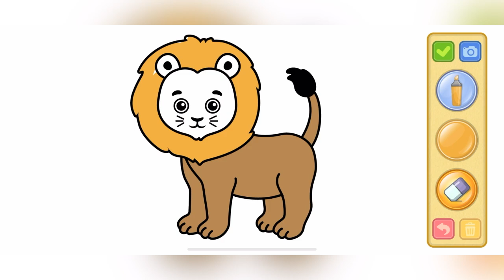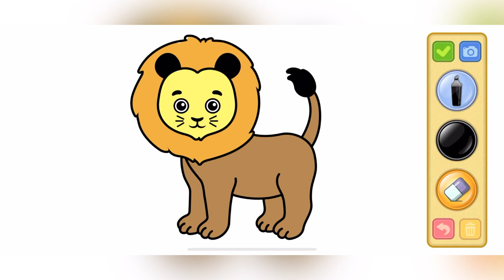"Lion and Bee's Safari Painting Adventure" @crownkidsentertainment | KIDS PAINTING VIDEOS | ARTWORK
Welcome to Crown Kids Entertainment 👑
Let's make our hours Happy  😁🖌🥳

Welcome to our Lion and Bee painting adventure! In this fun and painting video, we'll learn how to create a colorful jungle scene featuring a brave lion and a busy bee. This tutorial is designed for kids and beginners who want to explore their creativity and learn some basic painting techniques.